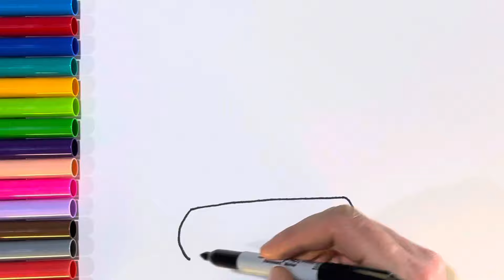How to draw easy crown | easy drawing step by step for kids | Drawings for kids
In this video, we will be providing step-by-step drawing tutorials for kids. Whether you're a beginner or have some experience, our easy drawing techniques will help you create amazing artwork. Join us as we explore various colors and bring drawings to life. Let's unleash our creativity together!

Watch our recent videos also have a great learning kids